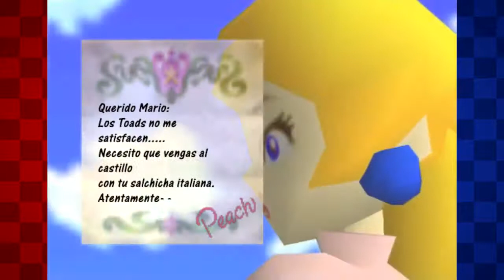Krerritas: - SUPER MARIO 64 EP.1 -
El mejor intro que hemos tenido en un video.